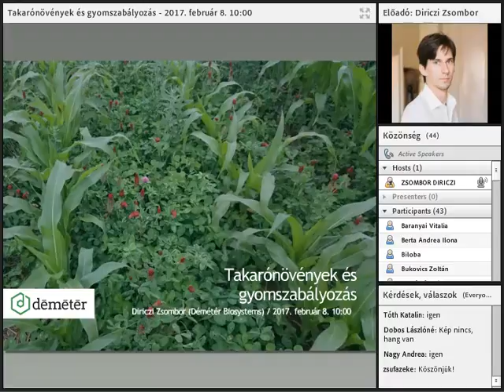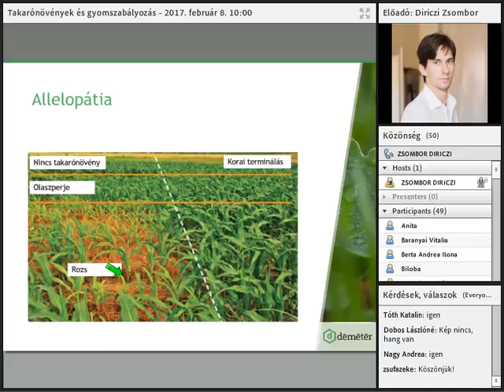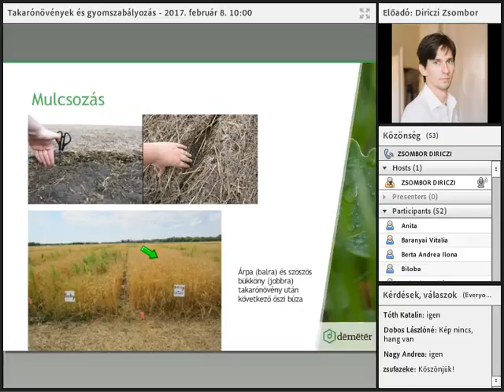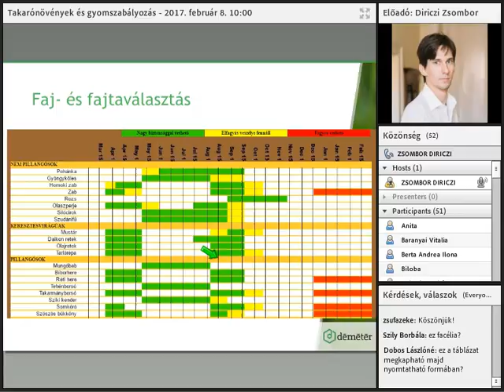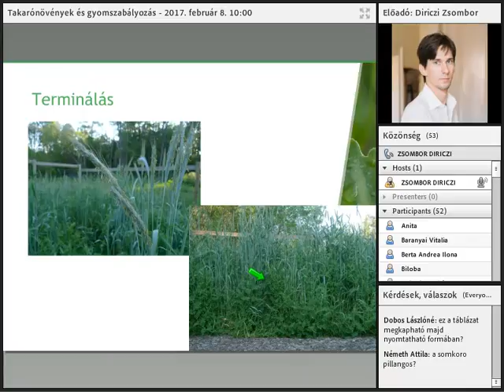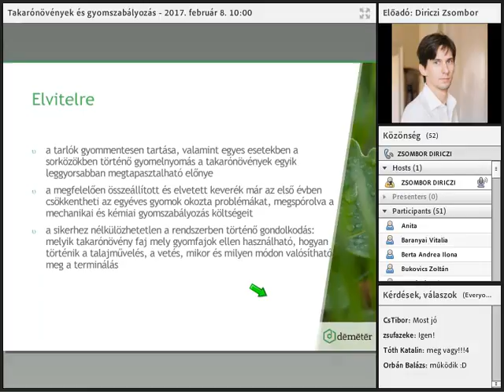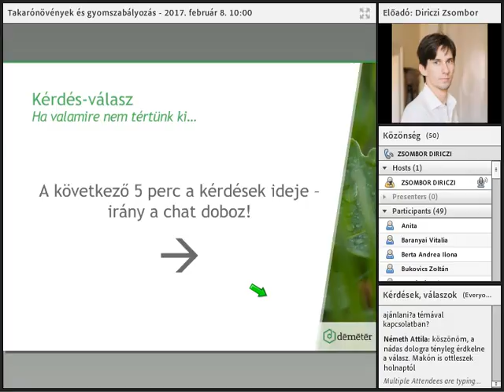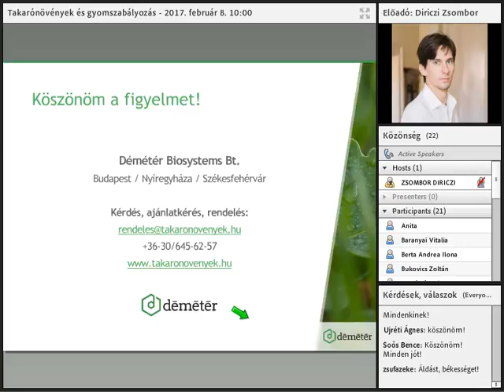Takarónövények és gyomszabályozás (2017. február 8.)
A gyomelnyomás a takarónövények egyik leggyorsabban megtapasztalható előnye: már az első évben jelentős mértékben csökkenthető a gyomnövény populációk mérete és fejlettsége. Előadásunkban erre a témára csatlakozunk rá – először elméleti oldalról járjuk körül, hogyan segíthetnek a takarónövények a gyomnyomás kontrollálásában, majd a szeminárium második felében a gyakorlati tippeket-trükköket mutatjuk be.

Az előadás a 2017. február 8-i webinaron készült. Előadó: Diriczi Zsombor